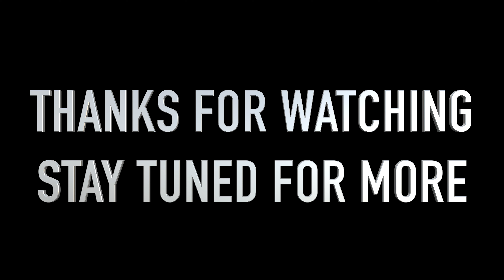How is the Open Championship Series different?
Redline has events that fit the needs of everyone, no matter the size of your program. Choose between value qualifier events and premium qualifier events. Earn credits for every event you attend towards an Open Championship of your choice! Choose a different championship every year!